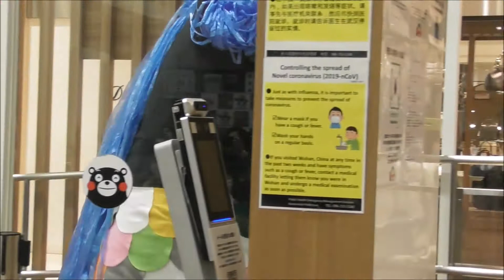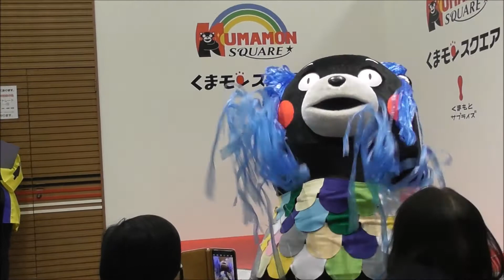くまモンスクエア アマビエモン再び降臨